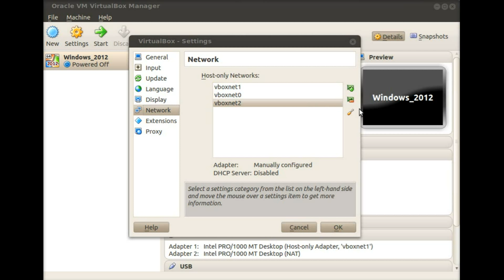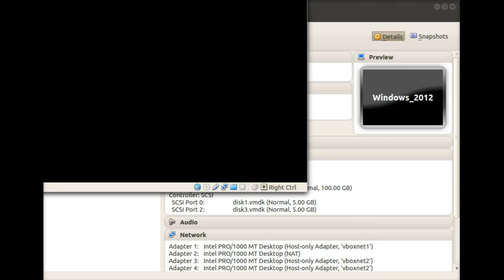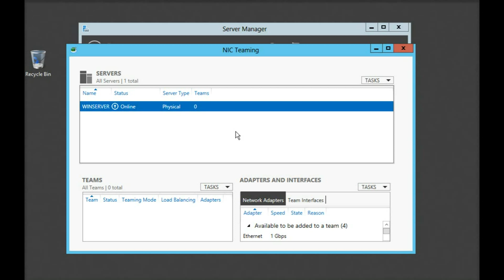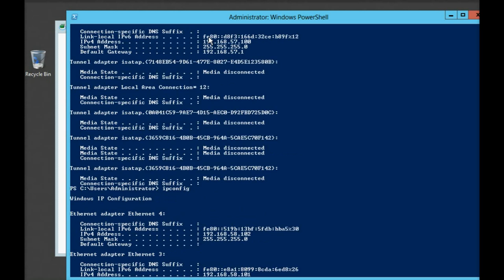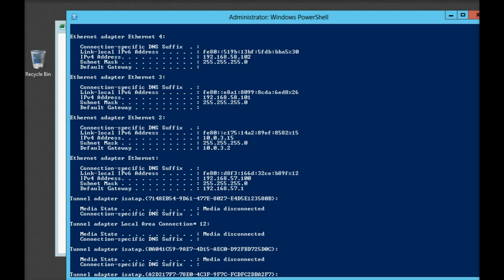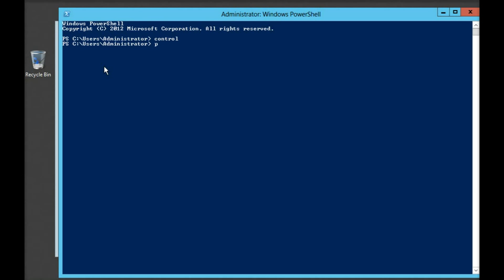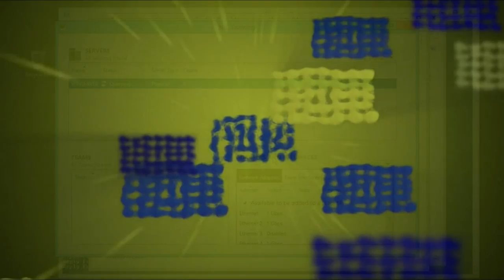Windows 2012 NIC teaming NL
Overzicht en demo van de werking van NIC teaming.